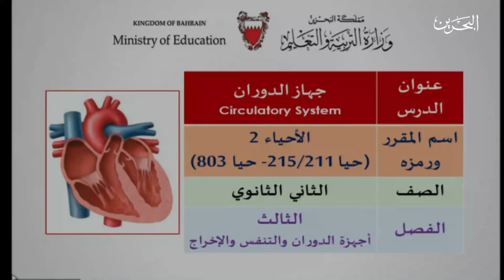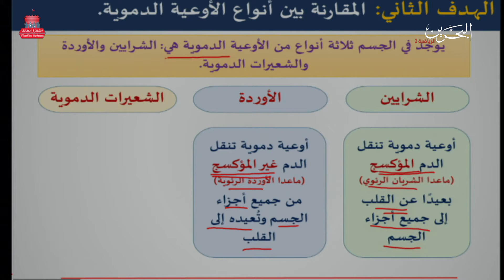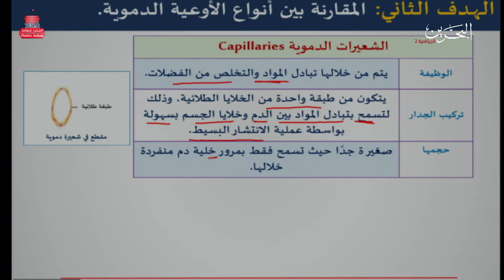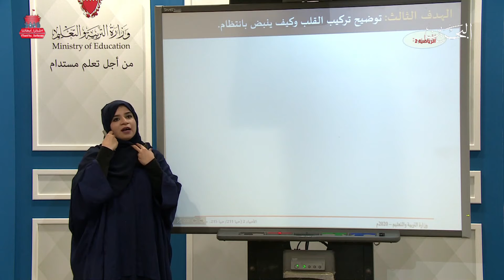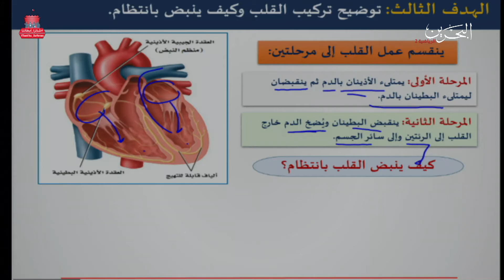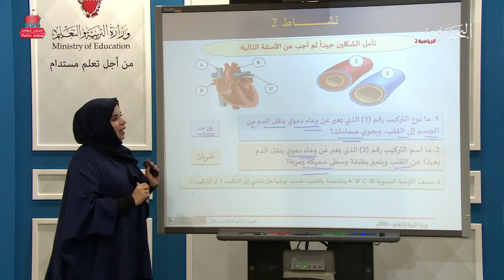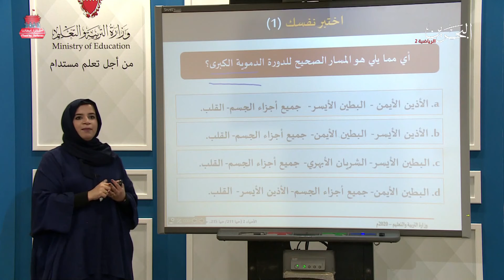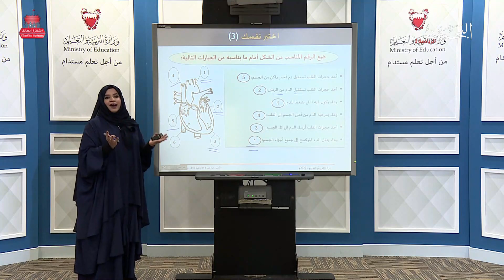الأحياء - حيا 211 - جهاز الدوران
وللمزيد من الدروس والأنشطة يمكنكم زيارة قنوات المرحلة الابتدائية والإعدادية على اليوتيوب لوزارة التربية والتعليم